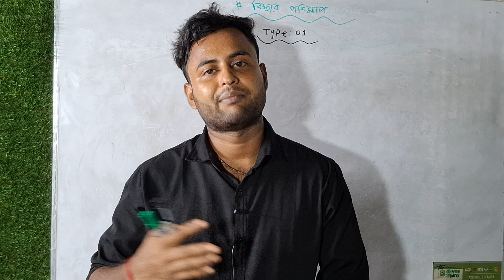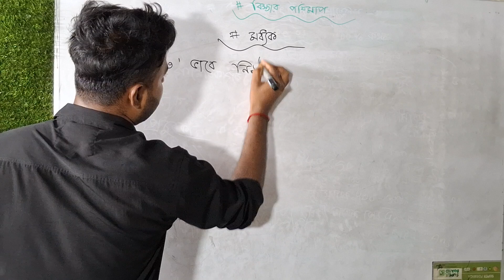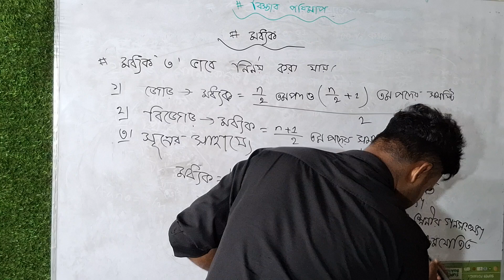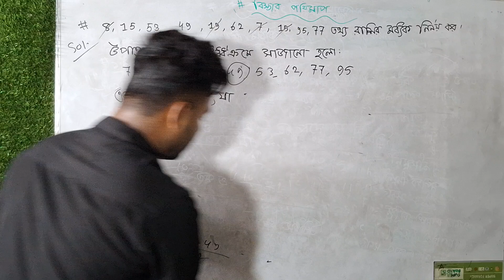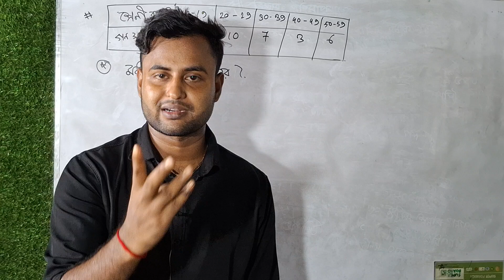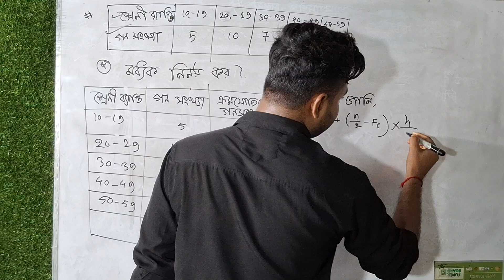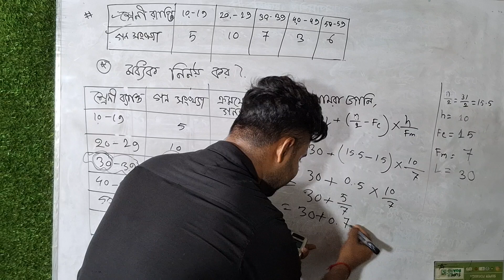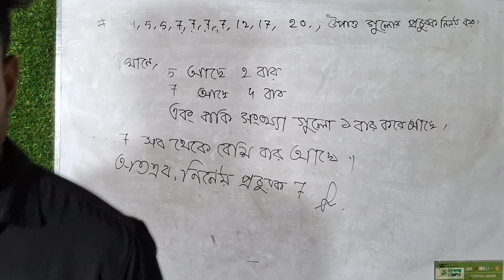বিস্তার পরিমাপ | অধ্যায় ৯ |নবম শ্রেণির গণিত | Bistar Porimap | Nine math chapter 9 |বার্ষিক পরীক্ষা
বিস্তার পরিমাপ | অধ্যায় ৯ | নবম শ্রেণির গণিত  | Bistar Porimap | Measurement of Diffusion | Nine math chapter 9 | Class 9 math

Releted Keywords:

৯ম শ্রেণির নতুন বই ২০২৪,
নতুন কারিকুলাম ২০২৪ বিষয়,
৯ম শ্রেণির নতুন কারিকুলাম ২০২৪,
নবম শ্রেণীর নতুন বই ২০২৪,
বিস্তার পরিমাপ,
বিস্তার পরিমাপের ধারণা,
বিস্তার পরিমাপ পদ্ধতি,
৯ম শ্রেণি বিস্তার পরিমাপ,
বিস্তার পরিমাপ সমাধান,
Class 9 math,
bistar porimap chapter 9,
statistics,
measurement of diffusion,
new curriculum 2024,
Bistar Porimap,
পরিসর নির্ণয় নবম শ্রেণীর গণিত বিস্তার পরিমাপ অধ্যায়,
নবম শ্রেণীর গণিত বার্ষিক পরীক্ষার সাজেশন ২০২৪,
কেন্দ্রীয় প্রবণতা,
মধ্যক নির্ণয়,
প্রচুরক নির্ণয়,
নবম শ্রেণি গণিত সমাধান,
৯ম শ্রেণি গণিত,
৯ম শ্রেণি গণিত নতুন কারিকুমাল বই,
new curriculum class 9 math,
mathematics class 9,
Measures of dispersion class 9,
নবম শ্রেণি বিস্তার পরিমাপ,
নবম গণিত,
ভেদাঙ্ক,
গড় ব্যবধান,
পরিমিত ব্যবধান,
পরিসর,
নবম শ্রেণি পরিমিত ব্যবধান নির্ণয়,
নবম শ্রেণি গড় ব্যবধান নির্ণয়,
 নবম শ্রেণি ভেদাঙ্ক নির্ণয়,
 Mean deviation class 9,
Standard deviation class 9,
variance class 9,
নবম শ্রেণি গণিত বিস্তার পরিমাপ,
 Class 9 measures of dispersion,
Math nine chapter 9,